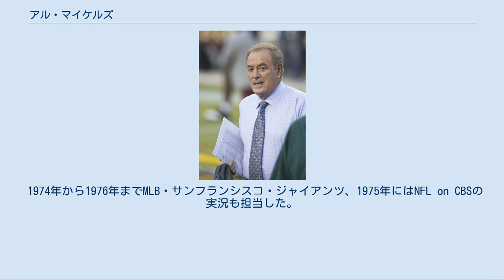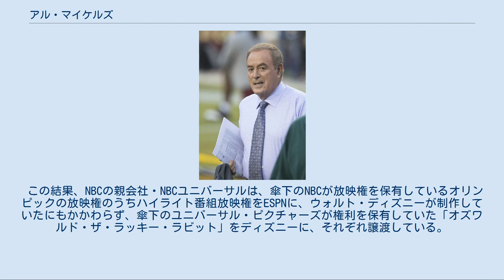アル・マイケルズ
2017年のマイケルズ アル・マイケルズ（Alan Richard "Al" Michaels、1944年11月12日 - ）は、アメリカ合衆国のスポーツ実況アナウンサー。
ニューヨーク市ブルックリン区出身。
これまでエミー賞のスポーツ実況部門を6回（1986、1989、1995、2000、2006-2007年）受賞している。
 1968年、ハワイでアナウンサーとしてのキャリアをスタート。
1971年には本土に戻りMLB・シンシナティ・レッズ（-1973年）、およびNFL on NBCの実況（-1974年）を担当する。
 1972年には、レッズがワールドシリーズに進出したことにより、その実況を担当。
また、札幌オリンピックで来日し、アイスホッケーを実況している（いずれもNBC）。
 1974年から1976年までMLB・サンフランシスコ・ジャイアンツ、1975年にはNFL on CBSの実況も担当した。
 1977年、ABCと契約、さまざまなスポーツの実況に携わる。
代表的なものとして、1980年のレークプラシッドオリンピックのアイスホッケー競技・アメリカ対ソビエト連邦戦、1989年のワールドシリーズ、1986年から20年にわたり実況を務めたマンデーナイトフットボール（MNF）など。
 全米4大メジャースポーツ（NFL・MLB・NBA・NHL）の優勝決定戦（スーパーボウル、ワールドシリーズ、NBAファイナル、スタンレー・カップファイナル）すべてを実況（2008年現在唯一）、同一シーズンでスーパーボウルとワールドシリーズの両方（1987年のワールドシリーズと第22回スーパーボウル）を実況した初のアナウンサーでもある。
 2006年、アル・マイケルズはNBCに移籍、NBCサンデーナイトフットボール(SNF)を担当することになった。
これは、ABCが前年の2005年をもってMNFから撤退し、ABCと同じディズニー傘下で、2005年までSNFを中継していたESPNに、同時にSNFを中継していたESPNがNBCに、それぞれ放送権を譲渡したことに伴うものである。
 なお、アル・マイケルズの移籍に伴い、ABCで2002年からコンビを組んでいた解説のジョン・マッデンも同時にNBCに移籍した。
 この結果、NBCの親会社・NBCユニバーサルは、傘下のNBCが放映権を保有しているオリンピックの放映権のうちハイライト番組放映権をESPNに、ウォルト・ディズニーが制作していたにもかかわらず、傘下のユニバーサル・ピクチャーズが権利を保有していた「オズワルド・ザ・ラッキー・ラビット」をディズニーに、それぞれ譲渡している。
 マッデンが解説を引退した2009年以降はクリス・コリンズワースとコンビを組んでいる。